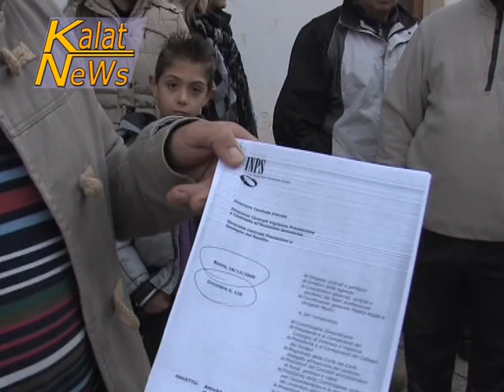Mazzarrone, protesta braccianti agricoli che devono restiuire all'Inps da 2 a 30 mila euro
I braccianti agricoli di Mazzarrone hanno inscenato un sit-in spontaneo di protesta, dinanzi la sede di un patronato agricolo,. per protestare contro le richieste di denaro che l'Inps ha prodotto nei confronti dei lavoratori agricoli. Lavoratori che, per via dei mancati versamenti contributivi